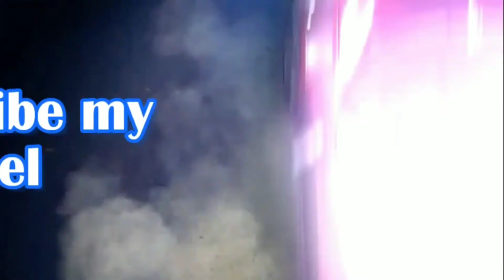ഗോതമ്പ് നുറുക്ക് കൊണ്ട് കിടിലൻ drink